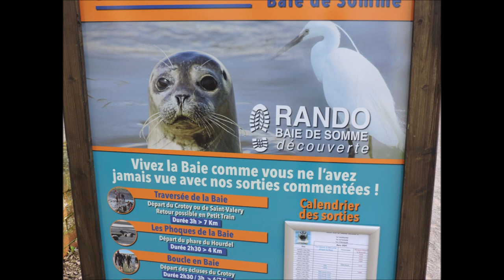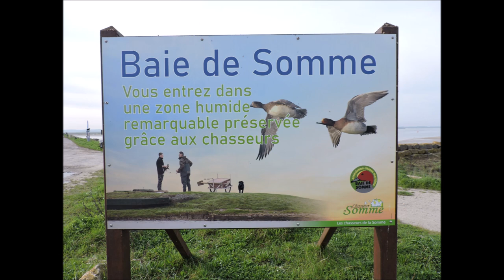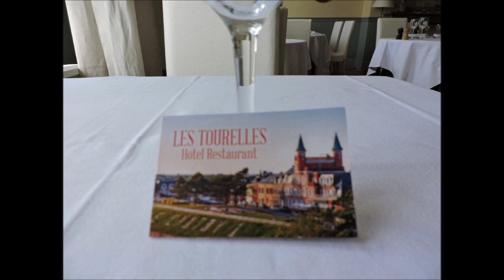Rando à Le Crotoy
Une rando sympa en Baie de Somme, à Le Crotoy.